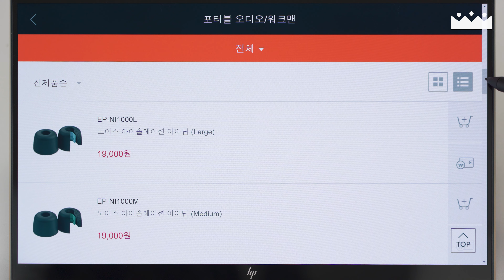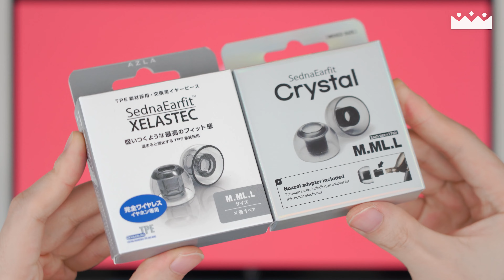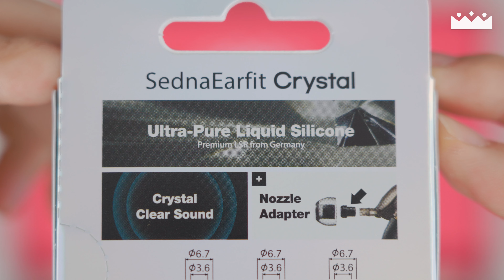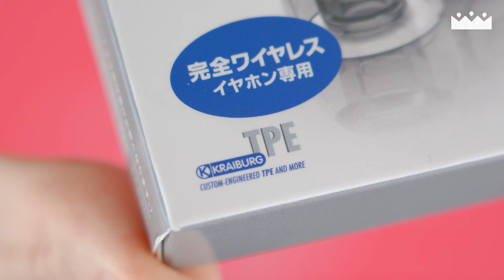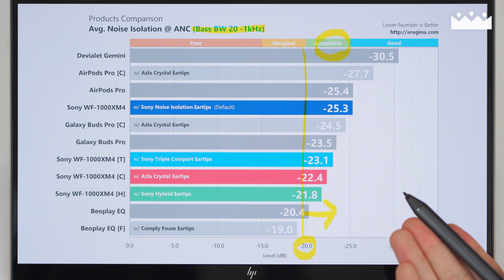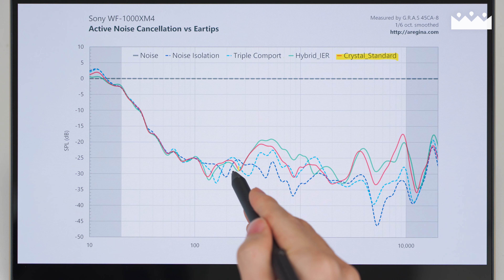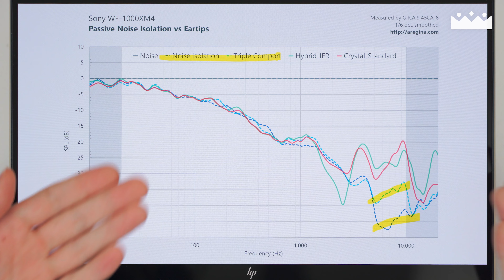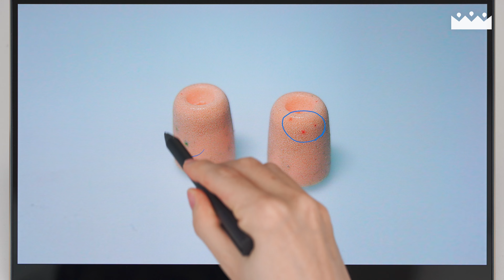소니 WF-1000XM4 이어팁 차음성 비교측정 📐 아즈라 크리스탈 / 셀라스텍 스탠다드 이어팁 리뷰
아즈라 크리스탈 스탠다드 이어팁 리뷰하는 김에 다른 소니 이어팁들까지 쭉 한번 테스트해 봤습니다.

INDEX

0:00 미리보기
0:06 제품 개요
1:29 소니 이어팁 비교
2:33 아즈라 이어팁 비교
3:50 차음성 평균 비교
5:04 차음성 주파수 비교
6:14 노이즈캔슬링 체험 비교
6:55 결론
7:40 아웃트로

본 리뷰는 아즈라의 제품 제공 및 비용 지원으로 진행되었습니다.

BGM

Sound Sources

Sydney Airport Finalcalls was served by the freesound project and produced